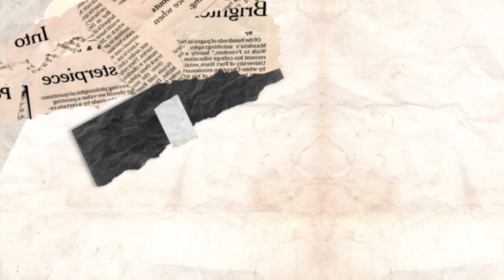Разговор со Ана Опачич за Beach Film Festival во Охрид